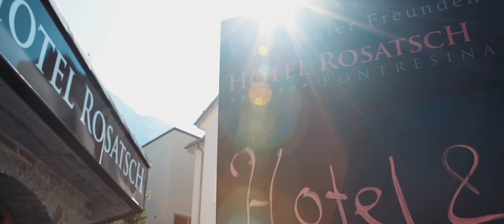HOTEL ROSATSCH Pontresina - Image Film movie all season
Inmitten des Hochalpinen Engadin liegt Pontresina. Das Hotel Rosatsch wiederum ist genau im Zentrum des Urlaubs-Klassikers. Im Winter wie im Sommer ist es gleichermassen beliebt. Vor allem weil es zu jeder Jahreszeit viele Aktivitäten und wunderschöne Landschaften zu bieten hat. Das Hotel Rosatsch ist Ihr Zuhause in der Ferne. Wir schauen mit herzlich – kompetentem Personal, dass es Ihnen gut geht.